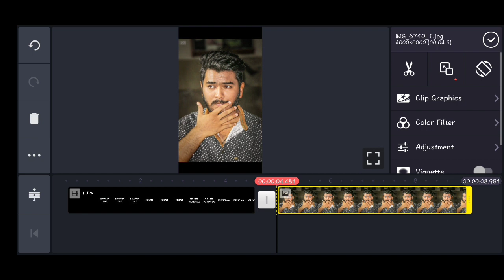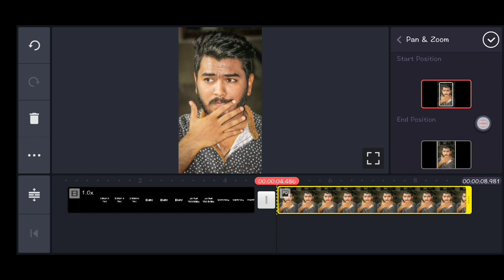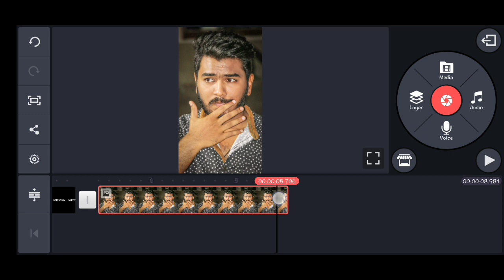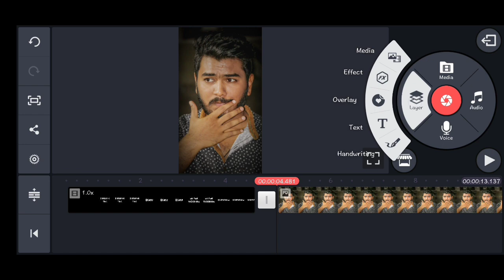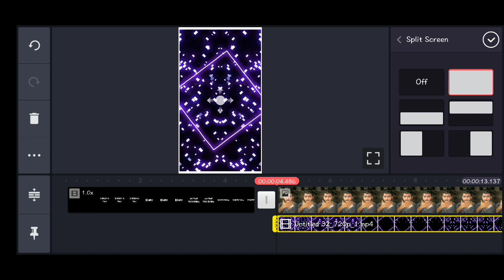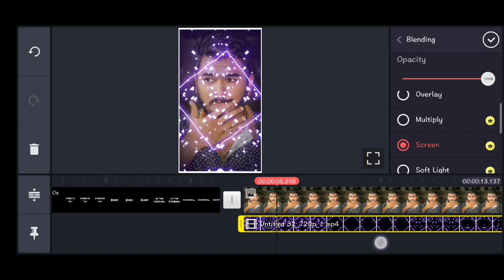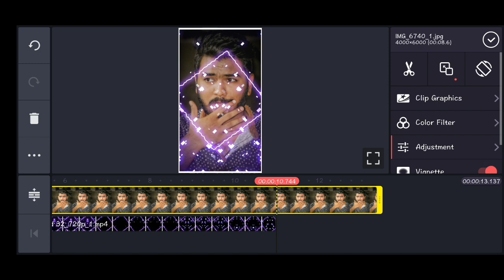Attitude 🔥🔥 Whatsapp status Editing | Asif MA